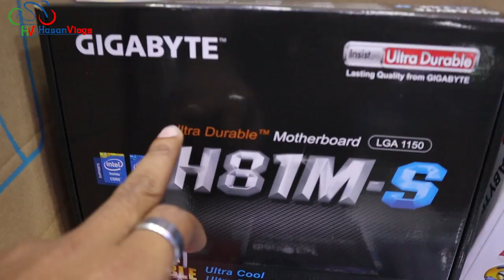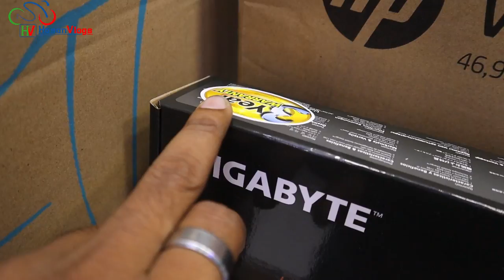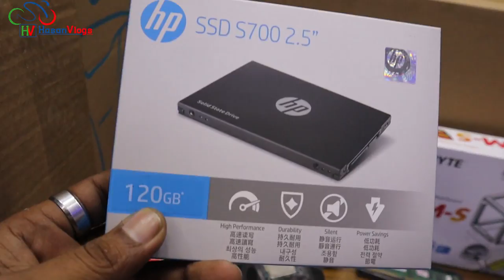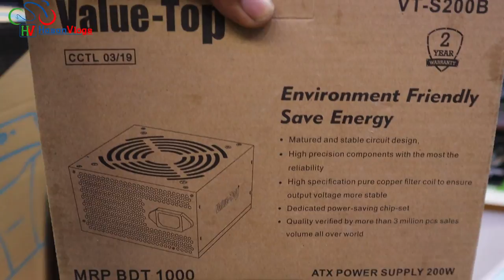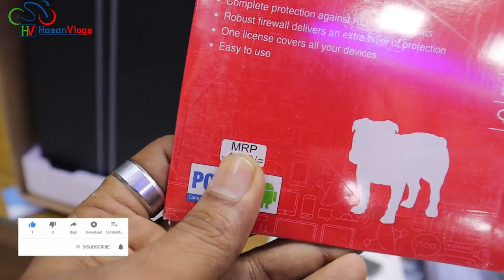ছাত্রদের জন্য বেস্ট ইকনমি পিসি।দাম ১৯ হাজার।সাথে ৩ বছরের ওয়ারেনটি। Hasan Vlogs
Creatus computer
ECS multiplane center
Shop no. #756 #757
Level #7
New elephant road
Dhaka 1205
আমাদের চ্যানেল টা সাবস ক্রাইব করতে ক্লিক করুন

You Can Visit Also:

নারায়ানগঞ্জ থেকে এসে দুই ভাই নিল গ্রাফিক্স পিসি। 78K Ryzen 5 3500X Pc build 2020 Bangla

বাংলাদেশেএই প্রথম 🔥 ১০ বছরের রেজিঃ ফ্রী দিচ্ছে রাতুল মটরস 😱।All TVS bike update price 2020 with Gift

কমদামে সেকেন্ড হ্যান্ড বাইক কিনুন - Biggest Used Bike Showroom In Dhaka,BD - Used Bike Price BD 2020

2020 All Bajaj Bike Update Price with latest offer🔥 মালিবাগের বাজাজ পয়েন্টে শুরু হল ধামাকা অফার😱

90K Taka Gaming/Editing PC Buying Guide Bangla 2020. রাতুল ভাই নিজের টাকায়😲 কিনে ফেললেন গেমিং পিসি🔥

নিজের জন্যই নিয়ে নিলাম পানির দামে 34K Ryzen 5 3400G Budget Gaming PC Buying Guide 2020

নাতী কে গেমিং পিসি কিনে দিলো নানী। 40k GAMING PC BUILD 2019| BUDGET GAMING PC 2019

Akter Ali TikTok Hair Cut Videos 2019 | Akter Ali Viral Hair Style Video | Akter Ali New Hairstyle

কমদামে সেকেন্ড হ্যান্ড বাইক কিনুন - Biggest Used Bike Showroom In Dhaka,BD - Used Bike Price BD 2019